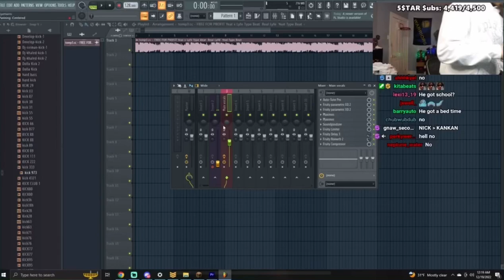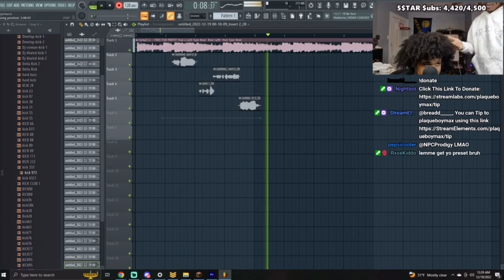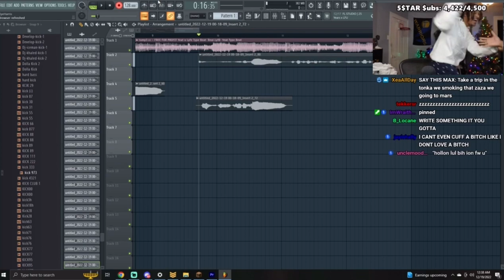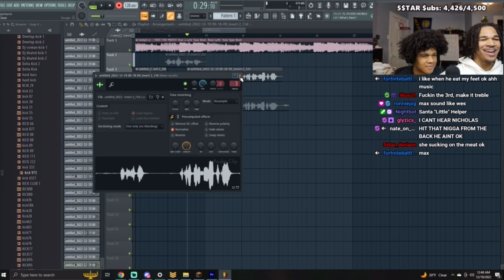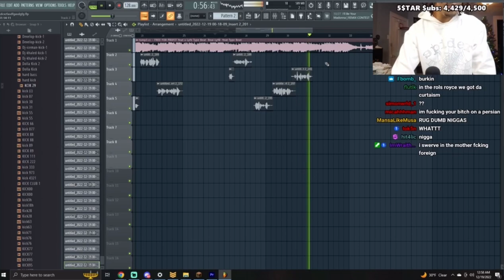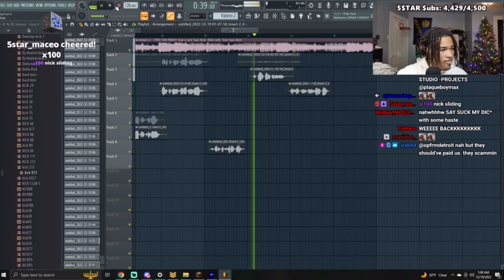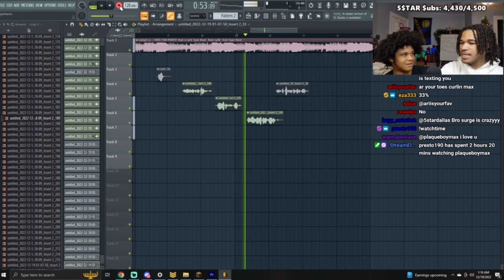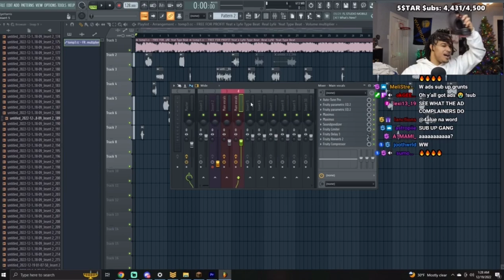PlaqueBoyMax Makes A Song With His Little Brother Nick